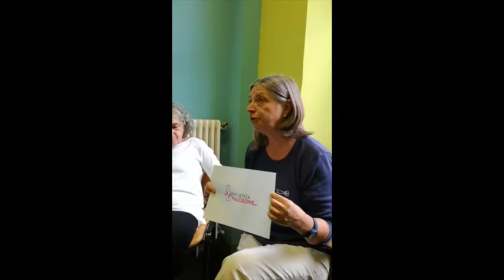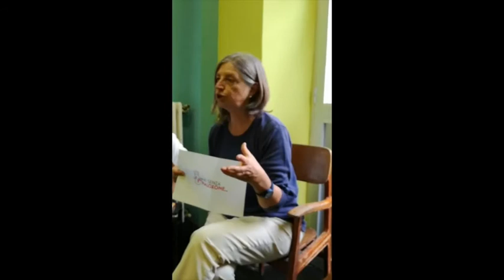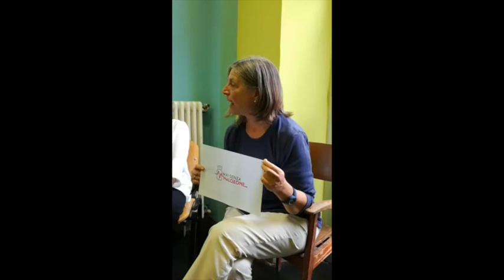Overdose Day: Naloxone e peer support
Diretta Facebook nell’ambito delle iniziative dell’Overdose day - 31 agosto   Naloxone e peer support. Punti di forza nella di prevenzione delle morti per overdose   c/o Drop in ASL Torino, corso Svizzera 164 alle ore: 15.15   Intervengono: Angelo Giglio, medico Maria Teresa Ninni, operatrice RdD ASL Torino Andrea Fallarini, ITARDD Susanna Ronconi, Forum Droghe Lorenzo Camoletto, Gruppo Abele /Coop Alice Barbara Neirotti, Indifference Busters Frederic Jaeger, Indifference Busters